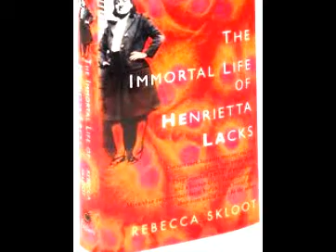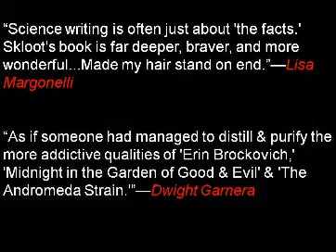The Immortal Life of Henrietta Lacks - Speaks Truth to Power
to get best price from Amazon.com . The Immortal Life of Henrietta Lacks explains how the cells were obtained, replicated, distributed, and used without informed consent of the owner and family by John Hopkins and how they benefitted mankind without compensation to the family. This book should be required reading for scientists and students of life. The true story of Henrietta Lacks and her family has finally been told, beautifully, in this book.